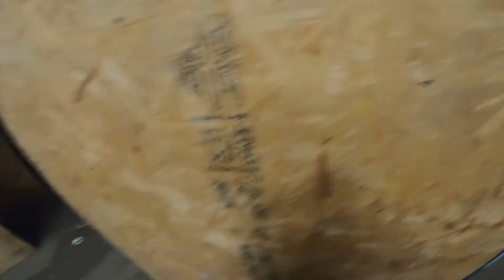2 man battle royal (short cut version)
it is the shorten version of the 2 man battle royal featuring Nathan